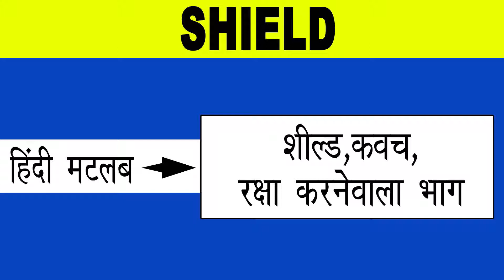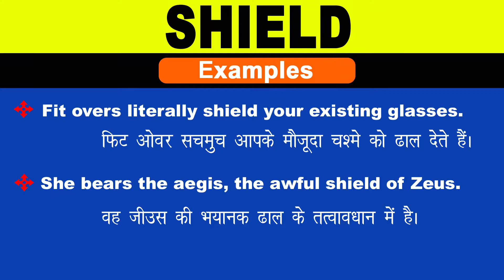Shield Meaning in Hindi/Shield का अर्थ या मतलब क्या होता है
Shield meaning in Hindi
Shield का अर्थ या मतलब क्या होता है
Shield ka Matlab kya Hota hai
Shield ka Hindi Meaning
Shield explained in detail.